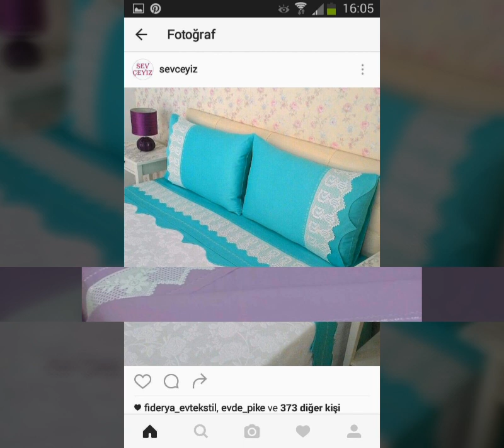Top class designers bedsheets designs ideas 2020 Royal bedsheets Bridal Bedsheets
Hello freinds,,Today i will show you Top class designers bedsheets designs ideas 2020 Royal bedsheets Bridal Bedsheets